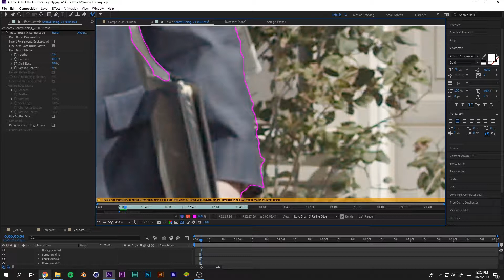Rotoscoping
How do you avoid losing your sanity while rotoscoping?

you can't